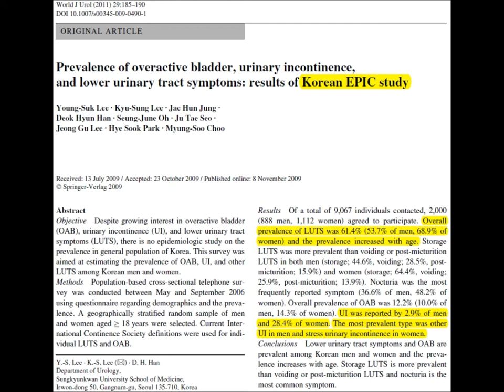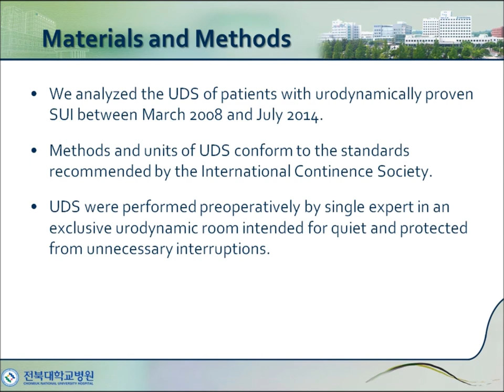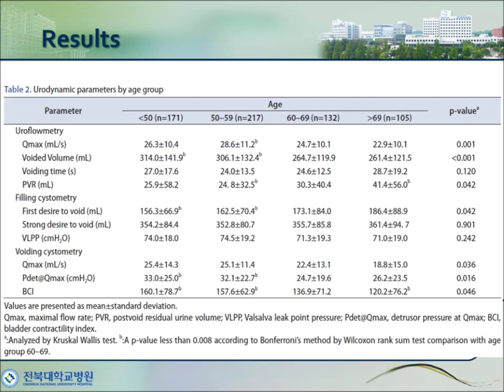[Interview with Author] Effect of aging on urodynamic parameters in women with SUI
KJU - Video Interview with Author - 2015-05

Title:  Effect of aging on urodynamic parameters in women with stress urinary incontinence

Authors: Yu Seob Shin, Ji Won On and Myung Ki Kim

Citation: Korean J Urol 2015;56:393